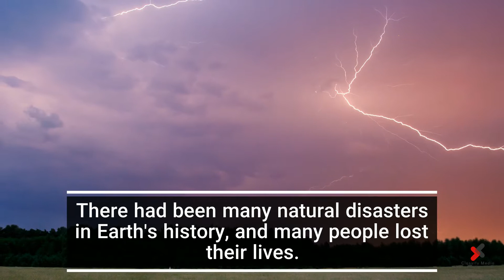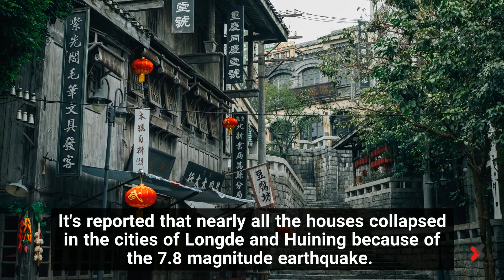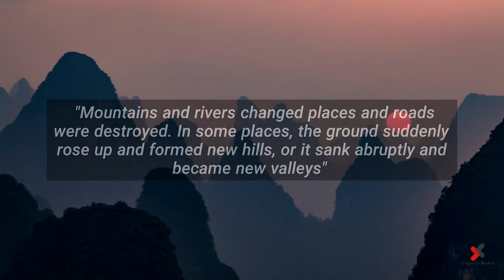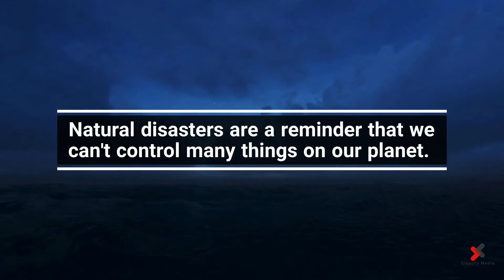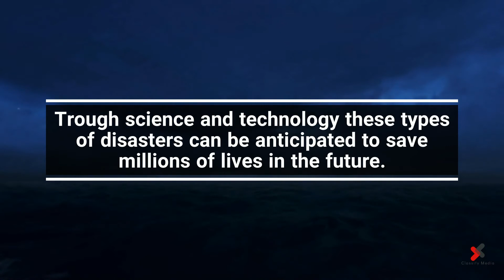Top 10 Biggest Natural Disasters On Earth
Millions of people were affected by the biggest natural disasters on Earth. But how big were they? Our list of the top 10 biggest natural disasters on Earth covers the biggest natural disasters that had the highest death toll ever recorded.

Massive earthquakes, category 4 storms, and floods that affected millions of people, they all happened in recent years.

Which one was the biggest? Let's find out on our list of the top 10 biggest natural disasters on Earth.